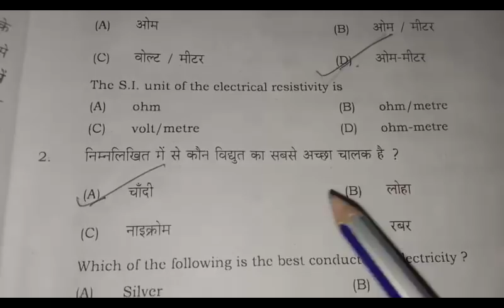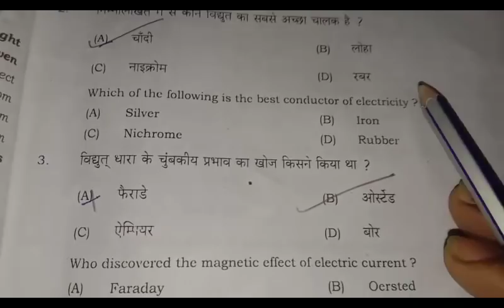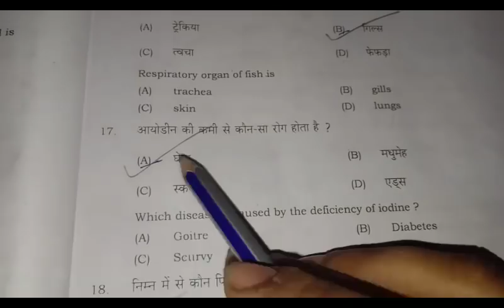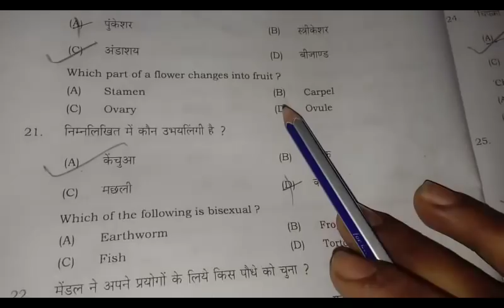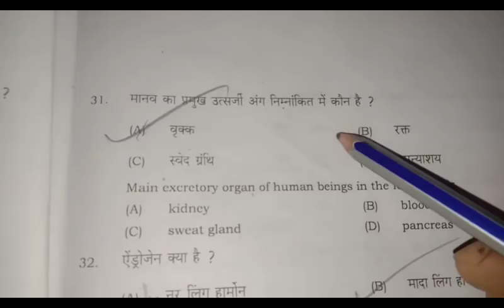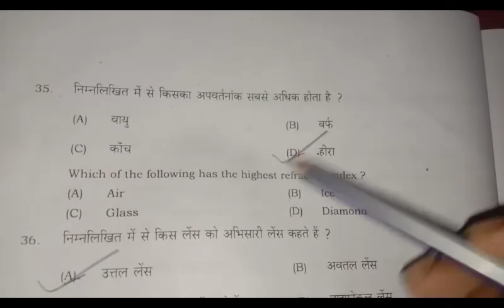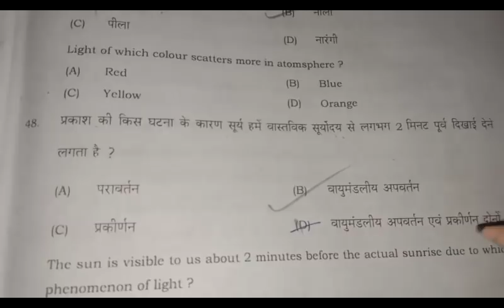matric 10th science exam first sitting objective answers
1.17feb2020 प्रथम पाली science objective answers || बिहार बोर्ड 2020
2. bseb 10 17feb2020 science objective answers
3. bseb 10 solved question paper 2019
4. bseb 10 solved question paper 2018
5. bseb 10 solved question paper science 2019
6. bseb 10 soved question paper science 2018
7. bseb class 10th maths set 1 with answers for exam 2020.
8. bseb  class 10 previous year solved questions
9. bseb class 10 solved question paper 2019
10. bseb class 10 solved question paper 2018
11. bseb class 10 solved question paper science 2019
12. bseb class 10 soved question paper science 2018
13. bseb 10 previous year solved questions
14. bseb 10 solved question paper 2019
15. bseb 10 solved question paper 2018
16. bseb 10 solved question paper mathematics 2019
17. bseb 10 soved question paper mathematics 2018
18. bihar board 10th maths set 1 with answers for exam 2020.
19. bihar board 10 previous year solved questions
20. bihar board 10 solved question paper 2019
21. bihar board 10 solved question paper 2018
22. bihar board 10 solved question paper science 2019
23. bihar board 10 soved question paper science 2018
24. bihar board class 10th maths set 1 with answers for exam 2020.
25. bihar board class 10 previous year solved questions
26. bihar board class 10 solved question paper 2019
27. bihar board class 10 solved question paper 2018
28. bihar board class 10 solved question paper mathematics 2019
29. bihar board class 10 soved question paper mathematics 2018
30. bihar board 10 previous year solved questions
31. bihar board 10 solved question paper 2019
32. bihar board bseb 10 solved question paper 2018
33. bihar board 10 solved question paper mathematics 2019
34. bihar board 10 soved question paper mathematics 2018
35. bihar board 10 exam solution 17 feb 2020 science objective answers